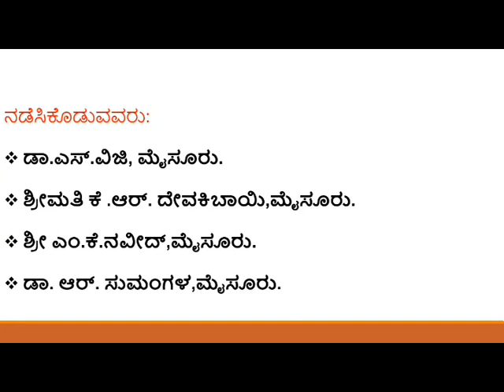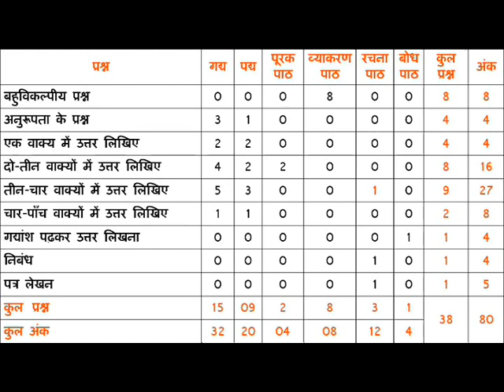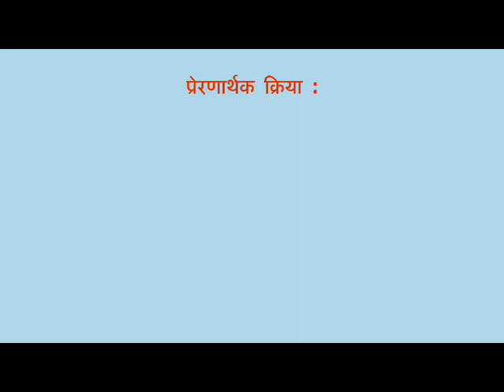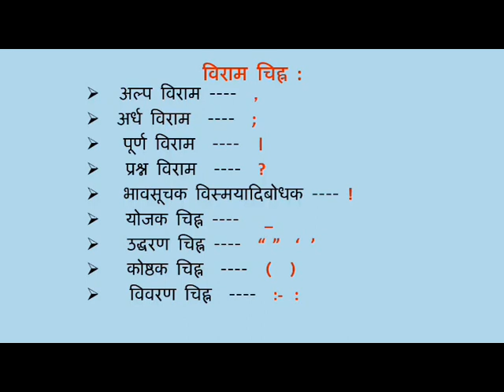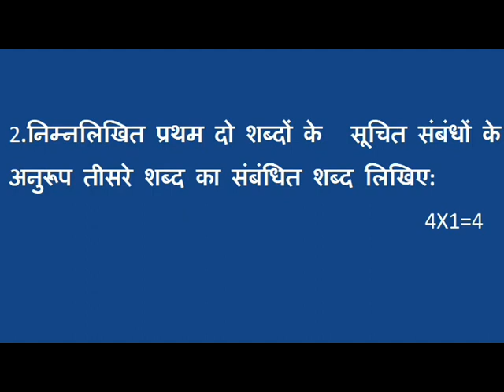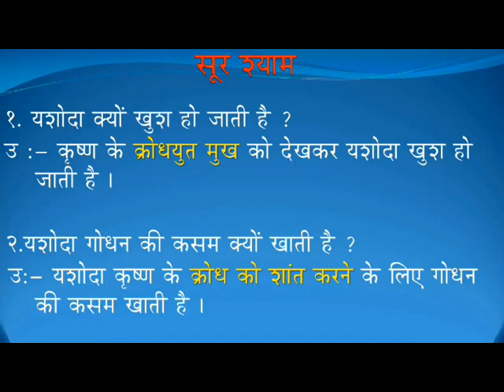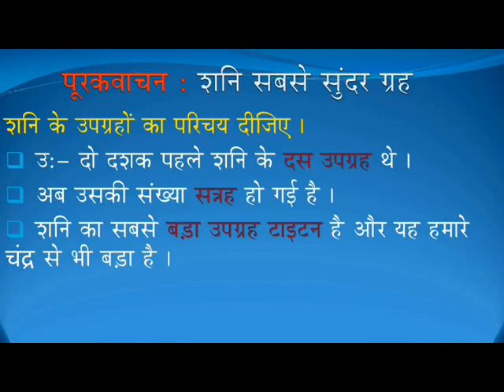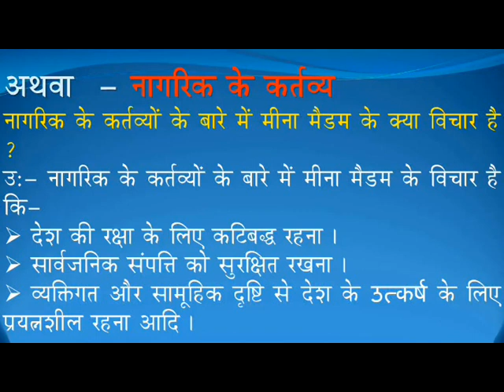HINDI PART 01